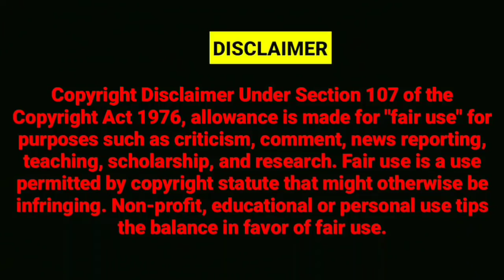SHABNAM SHAIKH INVITED EVERY INDIAN FOR IFTAR AT HER HOME